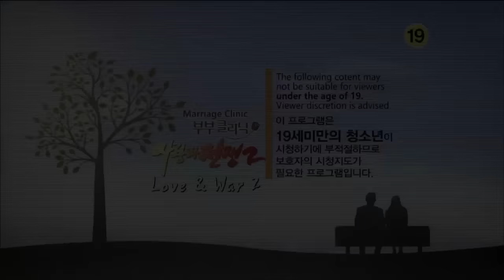Love & War 2 #33 | 사랑과 전쟁 2 -- Doll House (2014.01.24)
Episode 99/Doll House: One couple visited the marriage clinic. Two friends with the same name are living complete opposite lives. Insecure friend Jieun pretends to be her confident friend Jieun's best friend, but she copies everything about her behind her back out of insecurity. And this brings her a tragedy.